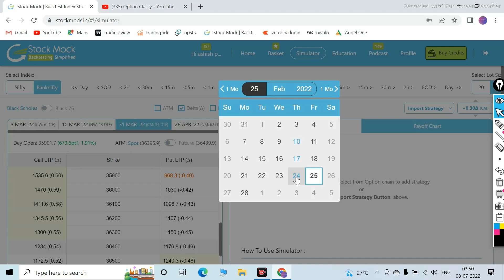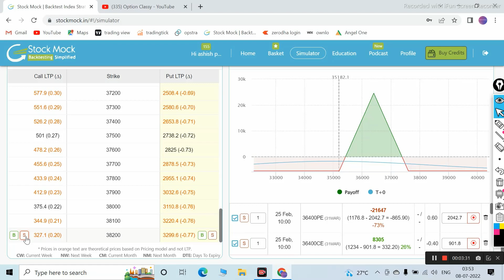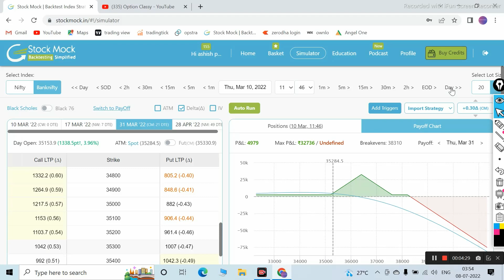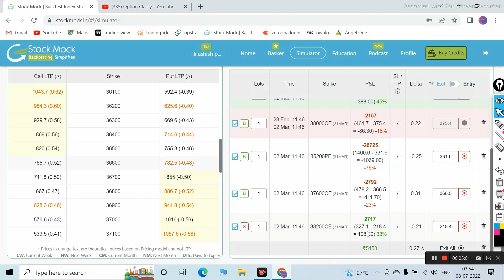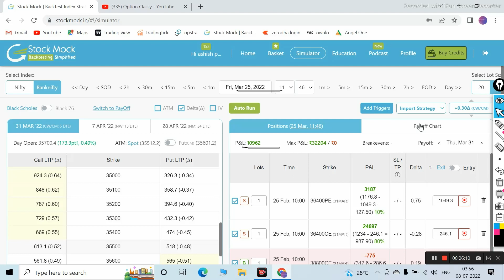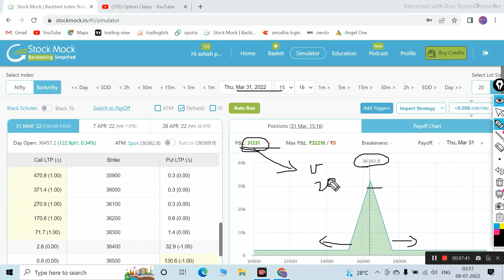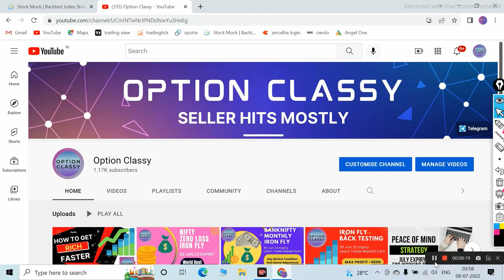Monthly Bank Nifty Iron Fly Adjustments For Any Market Condition I Zero Loss Monthly Option Strategy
Iron Fly with Adjustments
Banknifty monthly option strategy
Adjustment in iron fly strategy
Banknifty option Strategies
No loss strategy safe option strategy

Important learnings –
1. Options trading strategies
2. Option selling strategies
3. Nifty and Banknifty options strategy
4. Advanced options adjustments strategies
5. Weekly and monthly expiry options strategy